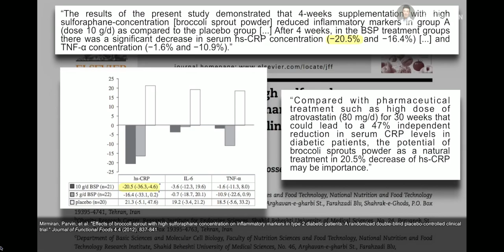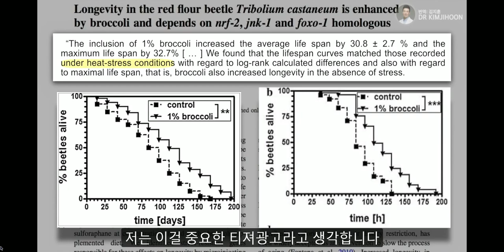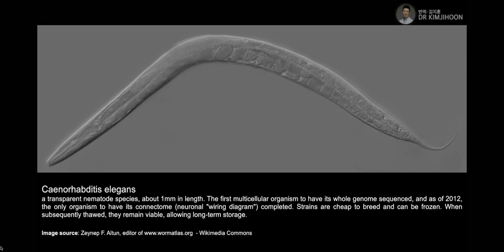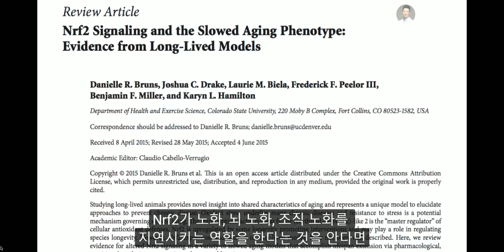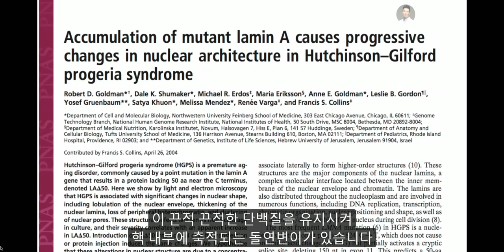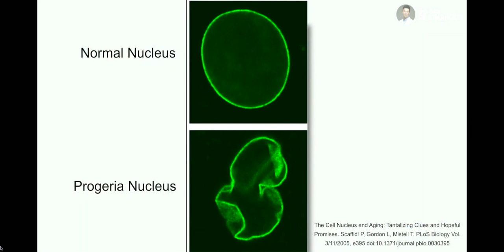설포라판은 빨리 늙는 병인 조로증의 유해 단백질을 배출시킨다. 설포라판의 앤티에이징 효능의 무제한 가능성. 제드페히 인터뷰 6편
Rhonda Patrick 박사에 의하면 현재 설포라판과 앤티에이징 및 노화현상을 조사해본 임상실험은 이루어지지 않았지만 설포라판은 강력한 앤티에이징 화합물일 가능성이 높다.
우선 염증과 활성산소는 노화를 일으키는 주 원인으로 알려졌는데 설포라판은 현재 알려진 항염증제 및 항산화제 중 가장 강력한 항염증과 항산화 효능 수치를 자랑한다.
한 연구에서는 인간과 상동적인 Nrf2 및 FOXO 유전자를 보유한 붉은 꽃 딱정벌레를 열과 스트레스 조건에 가두고 브로콜리 새싹 추출물 복용했던 경우 딱정벌레의 수명을 30% 확장했다. FOXO는 장수 유전자로 알려진 바 있다. .

조로증이란 Progeria 및 Hutchitson Gilford Syndrome이라 불리는 빨리 늙는 병이다.  조로증 환자들은 평균 13살을 못 넘기고 유아시절때부터 급격한 노화 형태를 보인다.  조로증의 원인중 하나는 세포내에 Progerin이라는 단백질이 과하게 축적되는 것인데 설포라판은 이 단백질의 배출을 향상시키는 것으로 알려졌다.

Jed Fahey 박사에 의하면 조로증 환자에서 높은 수치로 발견되는 Progerin이라는 유해 단백질이 일반인들에게도 발견되며 이 단백질은 나이가 들수록 늘어나는 것으로 알려졌다.

한글로 설명된 브로콜리 새싹과 설포라판 섭취 방법에 대한 네이버 블로그와 영상

존스 홉킨스 Jed Fahey 박사의 강의와 Rhonda Patrick박사의 인터뷰:

Rhonda Patrick 박사 후원하는 방법:

Rhonda Patrick박사의FoundMyFitness채널은 오로지 시청자의 후원으로 훌륭한 컨텐츠가 제작됩니다. 여러분들의 작은 후원도 (예: $5 ) 박사님의 열정을 이어가는데 큰 도움이 됩니다.  아래 링크 방문 시 일시불 혹은 월 단위로 후원 가능합니다.